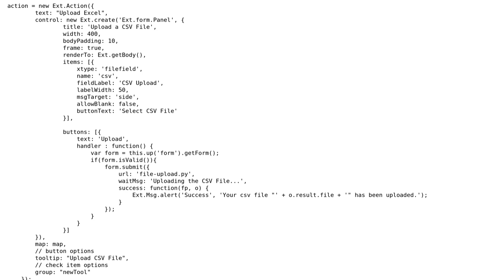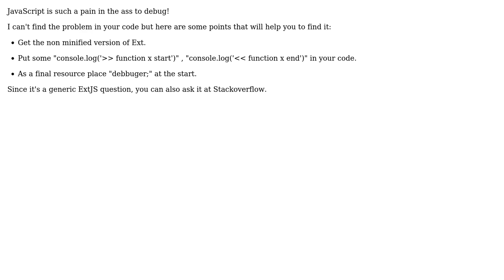GIS: Adding CSV upload browse button to Ext.Action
With thanks & praise to God, and with thanks to the many people who have made this project possible! You are responsible for your own actions.